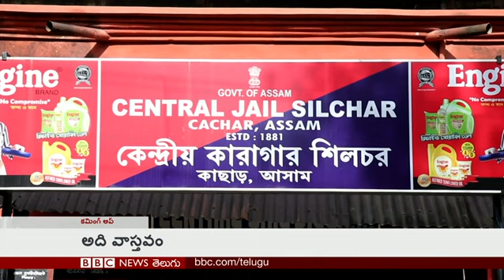Families return to Raqqa after years –BBC Prapancham with Pavankanth-27.08.2018 –BBC News Telugu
ఐదేళ్ల పోరాటం తర్వాత రఖ్ఖాకు తిరిగి వస్తున్న కుటుంబాలు - ఐసిస్ ఆక్రమణ కింద శిథిలాలుగా మారిన సిరియా పట్టణం - సహాయ కార్యక్రమాల్లో ఐక్యరాజ్య సమితి, స్వచ్ఛంద సంస్థలు.